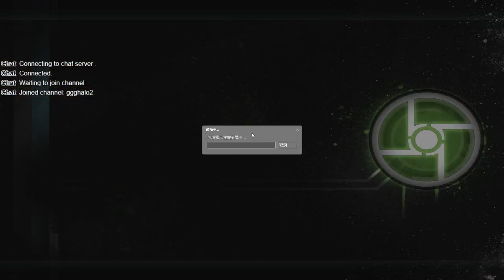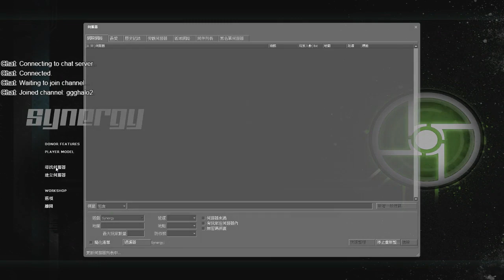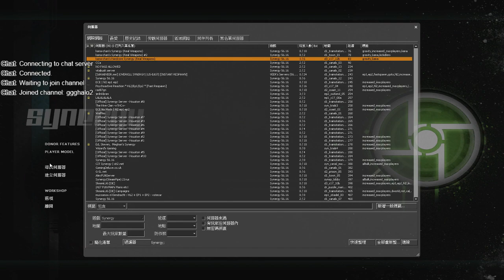Synergy試玩 ~ 一堆高登TK都來不及了還搶頭 :3 ｜水餃罐頭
Synergy，多人版HL2的MOD，Steam上能載到，支援工作坊

關卡從HL2一直到EP2都有收錄，難度提高敵人變硬外其餘看伺服器設定了，TK系統導入後每顆榴彈都得非常小心的丟 XD